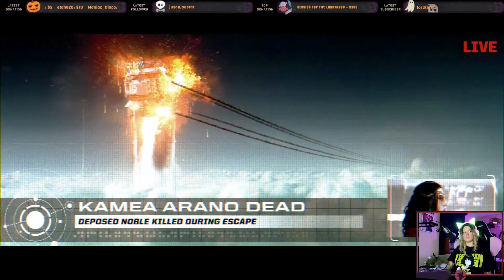Wow! This Goes Bad. BattleTech Gameplay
I play the second mission. I messed up once and had to re do it opp's.  Still learning this game.